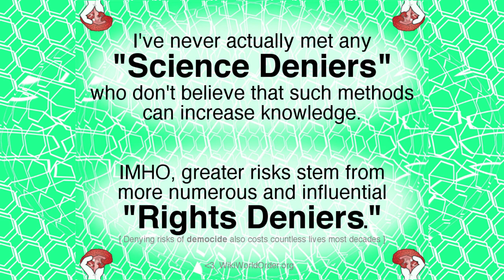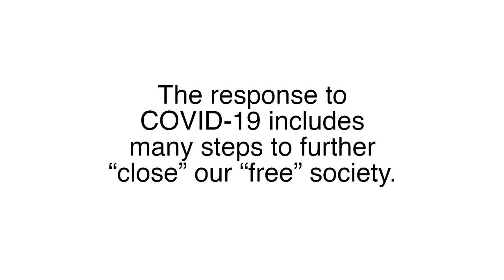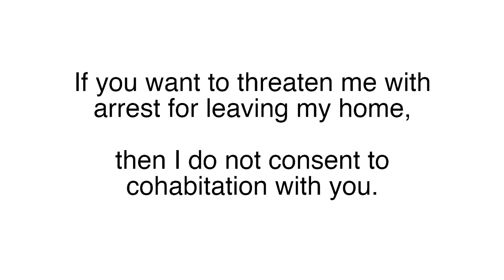Science Denial? Rights Denial?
I’ve never actually met any “Science Deniers” who don’t believe that such methods can increase knowledge. IMHO, greater risks stem from more numerous and influential “Rights Deniers.” [Denying risks of democide also costs countless lives most decades.]

I condemn any restrictions on the basic rights of anyone, whatever they believe, absent direct physical harm. We must be smart enough to find solutions which protect both the vulnerable and basic rights.

Here in Maryland, Governor Hogan’s “Stay At Home Order” was “to be enforced by state and local law enforcement. Knowingly and willfully violating this order is a misdemeanor, and on conviction, offenders may be subject to imprisonment not exceeding one year or a fine not exceeding $5,000 or both.”

This might not seem like a big deal, especially if it is not enforced very often. But this is a legal precedent the Governor also plans to enforce for future seasons of COVID-19 or other viruses. This is fundamentally unacceptable for a presumably natural threat which kills less than 1% of people it attacks. I am happy to voluntarily wear a mask in public places if appropriate, but please condemn the suspension of our basic rights.

Populations who have their rights removed are more likely to be harmed by governments. Being jailed, or fined with the threat of jail, does harm. I am deeply offended that I lived under these threats for a month and a half. As someone living with psychological trauma from police, this has not been good for my health.

I don’t know how many millions of American lives have been taken or destroyed by the “War on Drugs” over my lifetime — that’s from an attempt to help a public health issue. But the response to COVID-19 includes many steps to further “close” our “free” society.

If the media and public is encouraging the United States to behave more like China, at some point they need to take seriously the risk assessments of totalitarian or authoritarian governance. The exponentially scaled impacts of governance is not trivial, and not a joke.

If you don’t trust your neighbors enough to live in a free country with representative governance, and you cannot afford to move to a more repressive society, then perhaps you should support your state’s secession. If you want to threaten me with arrest for leaving my home, then I do not consent to cohabitation with you.

Of course, any forced vaccinations in the future would also violate my informed consent. I do not even want to be friends with people who want to force anything inside my body without consent. “Would you like some tea? Here is all the science so you can choose to enjoy it and make the world better.”

Just some food for thought.